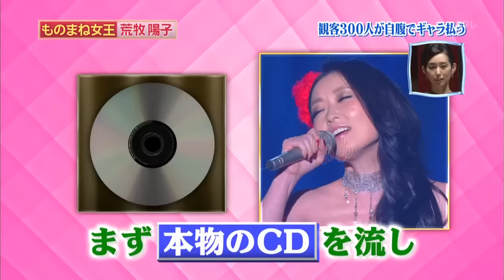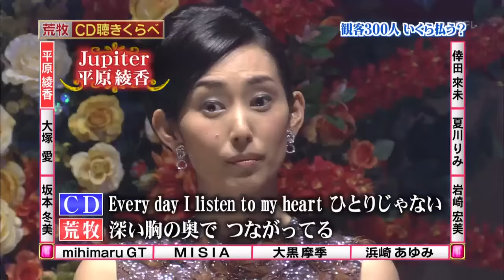神業！荒牧陽子 世界一のSHOWTIME ものまね10連発 CDと聴比べ（ノーカット完全版）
「荒牧陽子さんを応援する会」参加者募集中！
荒牧さんの最新情報等をお届けします。興味のある方は是非ご参加下さい。
天才シンガーでひたむきな努力家、荒牧陽子さんを応援する荒牧さん専門チャンネルです。